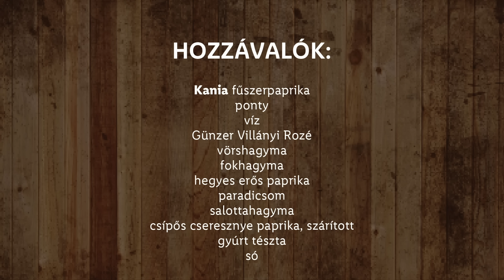Kint, télen is 1. - Halászlé gyufatésztával, szabadban készítve - Lidl Főzőiskola Széll Tamással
Szeretnél halászlevet készíteni karácsonyra és kíváncsi vagy hogyan kell elkészíteni? Széll Tamás megmutatja lépésről lépésre az elkészítési módját! Hozzávalók és recept idelent.⬇️

🍴Hozzávalók🍴

Ponty, egészben, zsigerelve - kb. 4 kg összesen, kb. 2 db
Halbelsőség - amennyink lesz a halból
Víz - 7.7 l
Günzer Villányi Rozé - 3 dl
Vöröshagyma, finomra vágva - 40 dkg
Fokhagyma, aprítva - 4 gerezd
Hegyes erős paprika, aprítva - 2 db
Paradicsom, aprítva - 2 db közepes fej
Kania fűszerpaprika - 15 dkg
Csípős cseresznyepaprika, szárított - 1-3 db
Só
Gyúrt tészta - 250-350 g

Tálaláshoz:
Hegyes erős paprika és salottahagyma aprítva - ízlés szerint

🍴Elkészítési lépések🍴
0:00 - Üdvözlünk a Lidl főzőiskolában
0:13 – Hal feldolgozása
2:25 – Halászlé előkészítése
3:48 – Ízesítés
4:04 – Gyufatészta készítése
5:13 – Salottahagyma felszeletelése
5:45 – Halászlé leszűrése
6:07 - Tálalás

🍴Halászlé bográcsban recept leírása🍴

A halat feldolgozzuk: az uszonyokat levágjuk és eldobjuk! A fejet levágjuk, majd ketté is hasítjuk, a hasaalját is levágjuk. A haltörzseket a hátánál sűrűn beirdaljuk, majd másfél ujjnyi szeletekre vágjuk.

Az előkészített halat nagyon alaposan besózzuk és 3 órát hűtőben pihentetjük!

Felfelé szűkülő bográcsba pontosan kimérjük a vizet és a bort. Hozzáadjuk a hagymát, fokhagymát, paprikát és paradicsomot, majd felforraljuk. Ha felforrt, hozzáadjuk a kettévágott halfejeket, a hasaalját és a farok felőli halhússzeletek azon részét, ahol nincs hasüreg, azaz, nem „pontypatkó” a szelet. Ez lesz a levesalapunk! Ha újra felforrt, hozzáadjuk a fűszerpaprikát. Nagyon ügyelünk, hogy zubogva, szinte kifutva forrjon a lé! Pontosan 30 percig zubogtatjuk, közben a lé sósságát ellenőrizzük-beállítjuk.

Míg fő a lé, nem unatkozunk, gyúrt tésztából gyufatésztát készítünk és kiterítjük szikkadni!
Pontosan 30 perc elteltével hozzáadjuk az irdalt pontypatkószeleteket (pontosan számoljuk meg!) és a cseresznyepaprikákat is egészben a léhez, valamint, ha van, akkor a belsőségeket. Újraforrástól számítva 15-20 percet forraljuk, szintén zubogtatva! Míg a pontypatkó fő, kifőzzük és leszűrjük a gyufatésztát is!

Ha elkészült a lé, kellemes a húzása, kiváló az íze, kivadászhatjuk belőle a pontosan megszámolt pontypatkókat, tegyük félre, majd levet finomszűrőn szűrjük le és nyomkodjuk ki!
Tegyük vissza a lébe a patkókat, forraljuk újra röviden és azonnal fogyasszuk!
Rengeteg gyufatésztával tálaljuk, a tányérba frissen hintsünk egy kis apró hegyes erős paprikát és salottahagymát.